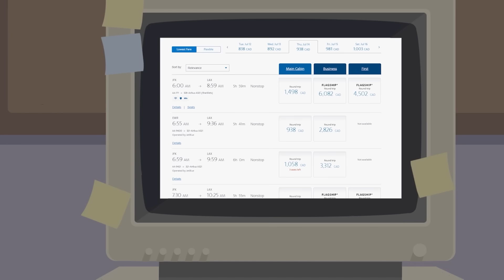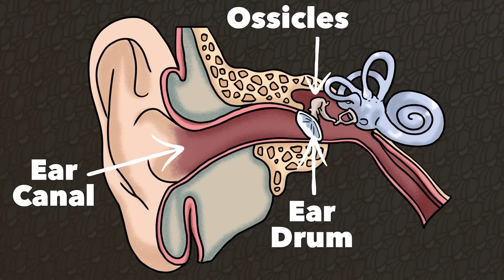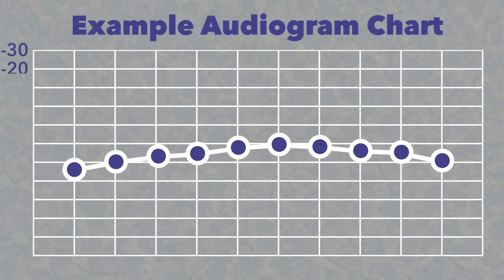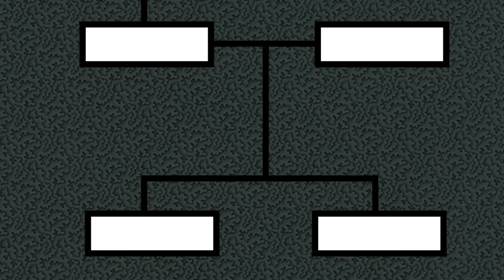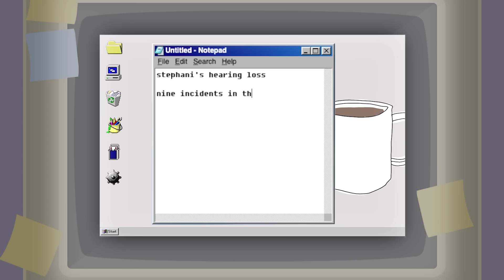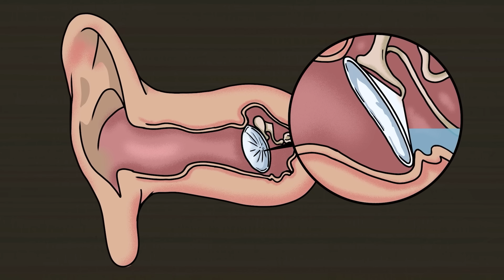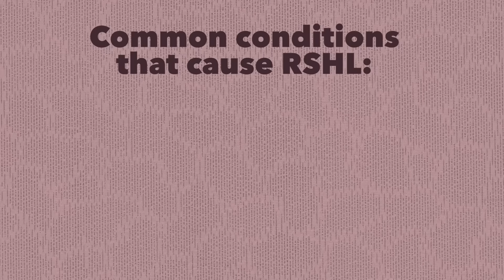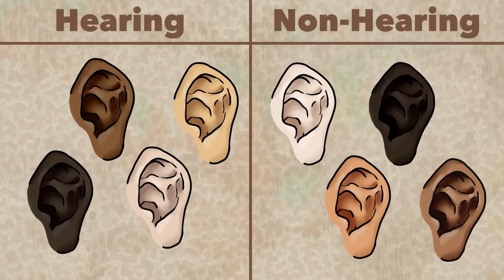How a Woman Suddenly Woke Up Deaf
It's risk-free with Nord's 30-day money-back guarantee!

What would you do if you woke up one day and suddenly stopped hearing the voice of the person you love? A woman in China got up one day unable to hear her boyfriend’s voice, and visited her doctor to realize that she could hear her doctor perfectly well. It was an unsolved mystery until another patient walked in. Let’s get into it!

Research: Jenny C.

[Music Licensing]
Code: YRDBTAFESFP6LMPN, UNX3PWFOIIMENHOO, PYJD53LZ86FTBAGD, T8IAW73AAFUZVDIQ, PYCDDOMKKE08ZVWJ, ULGFFPW7LOTJBI8O, U0BI04WYIZEMRC8B, SD65FIDNFY2V4PUU, HGONV0ZFVBRSZQ0D, 3GJPMTOZLFGGKMKE, 3EYOYSESOAZNUZVZ, AMUSCLNDWISG0K6Z, KC33OVHAO2WICKUY, CD36CBRPU43IJB53, ELS8OIFVO52ZA6ZQ, TYYPHPBBGPHZ1LVS, D2W0TVBZEZVMZUAK, IJLHGOVCNU4LRAXB